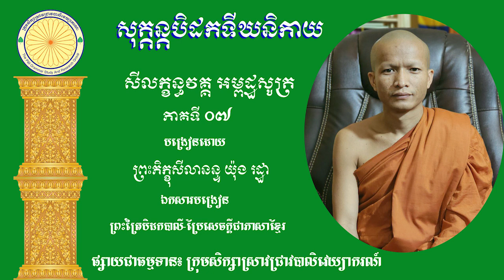អម្ពដ្ឋសូត្រ ភាគ ៧ បង្រៀនដោយព្រះភិក្ខុសីលានន្ទ យ៉ុង រដ្ឋា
សុត្តន្តបិដកទីឃនិកាយ សីលក្ខន្ធវគ្គ អម្ពដ្ឋសូត្រ បង្រៀនដោយព្រះភិក្ខុសីលានន្ទ យ៉ុង រដ្ឋា ឯកសារបង្រៀន ព្រះសុត្តន្តបិដកបាលី-ប្រែសេចក្ដីជាភាសាខ្មែរលេខ ១៤